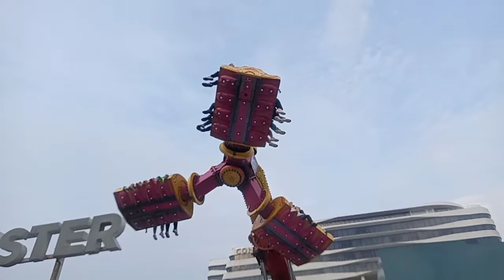Grave ako Ang kinakabahan sa kanila buti nakaya nila octupus riding